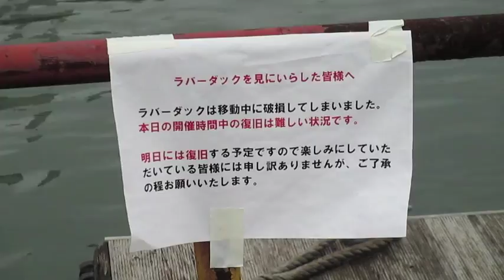ラバーダック大阪港クルーズ まさかの結末...。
中之島GATEからクリエイティブセンター大阪（名村造船所跡）まで、のんびりクルーズのはずがまさかの結末...。